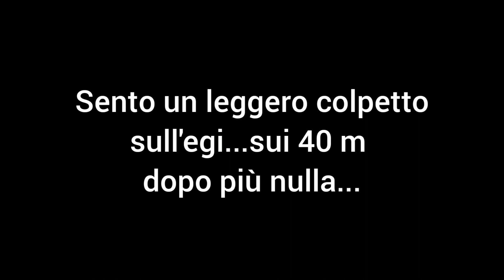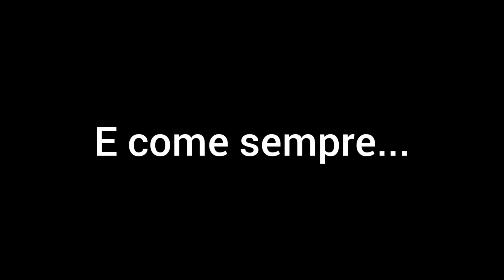Eging Ep. 33 🧿 Un Calamaro rilasciato 🦑🤩🎣 - Questo è l'Eging - Vai e fatti grande 👋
🦑 Episodio numero 33 🎣🦑🔱

Un'emozione vederlo lì dietro all'egi a rincorrerlo 🤩 🦑 🎣
Ma questi calamaretti vanno rilasciati perché crescono in fretta e chissà che non lo ritroverò quando peserà 1 kg e oltre 🤩

Egi lista dei miei preferiti su Amazon🦑⬇️🎣

Canna: Daiwa Prorex XR 2,44 14/42 gr
Mulinello: Daiwa Exceler LT 4000
Treccia Daiwa multicolor 0,13

Attrezzatura utilizzata:
Camera:

🔦 Lampade a Led:
✅ primo modello quella nera

🔦 ✅ lampadina con 3 led

🔦✅Altro modello con 3 led: ⬇️

🔦 Altro modello ottimo ⬇️

Canne:
* Daiwa Prorex XR Spinning 2.44 m _ 14/42 gr.

* Shimano Coltsniper 2.95 m _ 80 gr.

MULINELLO
Daiwa Exceler 4000 LT

Shimano Sienna FG modello 2020 nuovissimo

Borsa da pesca

⬇️ Pomello per mulinelli 2000/5000

Pomello di qualità Gomexus

Pomello in Eva a 5 euro

🔰Per AVERE AMAZON PRIME GRATIS PER 30 GIORNI ⬇️⬇️⬇️
Clicca qui

🎵🎶🔊➡️ Iscrizione a Music Amazon❗ ⬇️⬇️⬇️
⬇️ 1 MESE GRATIS❗❗❗ ⬇️ CLICCA QUI ⬇️